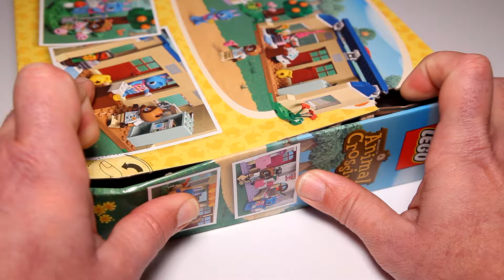Lego Animal Crossing Nook's Cranny & Rosie's House 77050 Speed Build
A detailed look at Lego Animal Crossing 77050 Nook's Cranny & Rosie's House with recognizable details from the game series.  This video was produced for adult fans of Lego who are looking to expand their own Lego collection.

Pieces 535
Price $74.99

A great set for Animal Crossing fans, this set features recognizable details from the game series as they explore the shop where Tom Nook, a raccoon, sells items such as a DIY recipe card, flower seeds, fish bait and tools in exchange for iconic Bells.

Rearrange the modular baseplates and move around the accessories to make the buildings look however they choose. With so many rebuild options, this customizable building set lets fans spend time relaxing and being creative on their own or with friends.

Special thank you to Lego for providing All New Bricks this set to build.